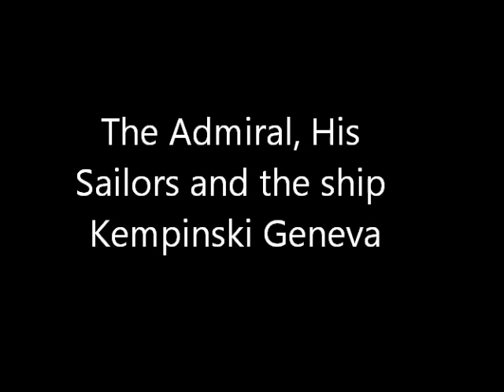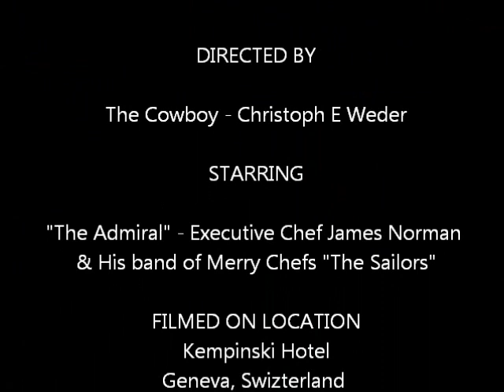Kempinski and Heritage Angus.wmv